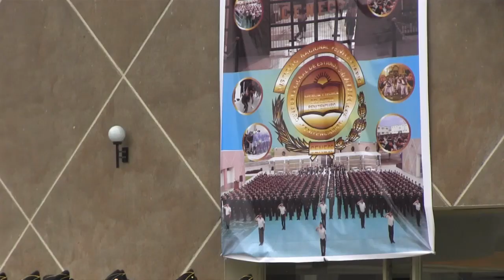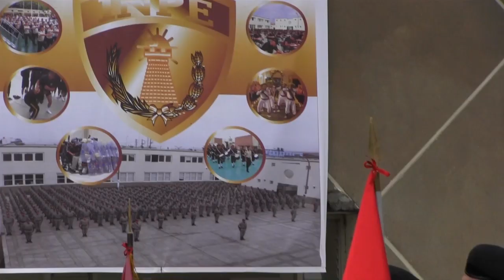CENECP celebra 27º aniversario de creación como alma mater del INPE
Un 21 de mayo de 1987 el Centro Nacional de Estudios Criminológicos y Penitenciarios (Cenecp) del Instituto Nacional Penitenciario (INPE) abrió sus puertas con la misión de formar a los futuros profesionales y agentes penitenciarios del país.

Hoy con presencia de sus máximas autoridades se realizó una ceremonia protocolar en sus instalaciones en el Callao donde fueron invitados expresidentes de la institución, organizaciones castrenses, civiles y funcionarios de alto nivel.

Como un reconocimiento a los 27 años de funcionamiento, el Consejo Nacional Penitenciario, presidido por el Dr. José Luis Pérez Guadalupe, formalizó con una resolución (RP Nº157-2014-INPE/P) la fecha conmemorativa del Cenecp los 21 de mayo de cada año, la misma que fue leída en la ceremonia.

En su discurso, el presidente del INPE destacó el papel que cumple esta casa de estudios por mejorar el recurso humano que es lo más importante en su gestión.

En su momento enfatizó que durante el 2013 hubo CERO fugas y motines, lo cual es una prueba del buen trabajo desarrollado por los servidores penitenciarios, en especial los nuevos egresados del Cenecp que desde ya vienen reforzando la seguridad en los 67 penales del país.

La ceremonia fue propicia para premiar a la ganadora del Concurso de ensayos organizado por dicho centro de formación. El trabajo de la Lic. Carmen Luisa Rojas Benavides, servidora penitenciaria de la oficina regional Cusco, obtuvo el primer lugar con el personaje de Mariano Felipe Paz Soldán como figura representativa del sistema carcelario. El segundo lugar lo ocupó Diana Benito Cáceres con el mismo personaje (Lima).

También se oficializó la formación de la banda de música del Cenecp y se hizo entrega de instrumentos donados por las regiones Cusco, Huancayo, San Martín, Lima y Pucallpa.

Asimismo, el Dr. José Luís Pérez Guadalupe felicitó al Sr. Felipe Orcos Astupiña  por cumplir 40 años de servicio en la institución. Actualmente labora en la Carceleta del Callao.

Finalmente, las escoltas de los penales Mujeres de Chorrillos, Lima, región Huancayo y Goes (Grupo de Operaciones Especiales) desfilaron ante el  palco de honor en medio del aplauso de los asistentes.

Estuvieron presentes expresidentes del INPE, tales como Javier Bustamante, Juan Alfredo Reátegui Ballón, Enrique Cruz Rodríguez, Rodolfo Coronado Sayán, entre otros. Actualmente, el INPE cuenta con más de 7 mil trabajadores a nivel nacional.

Lima, 21 de mayo de 2014